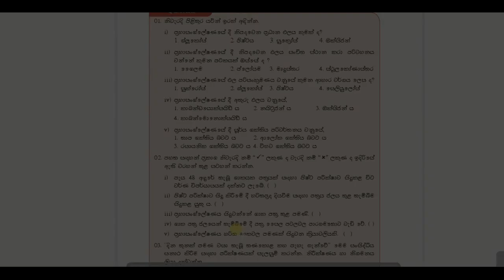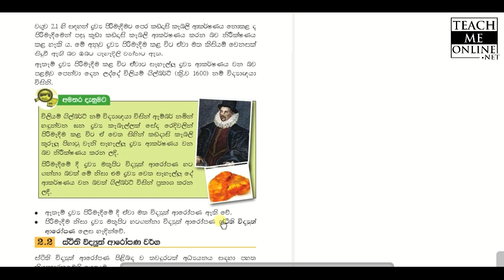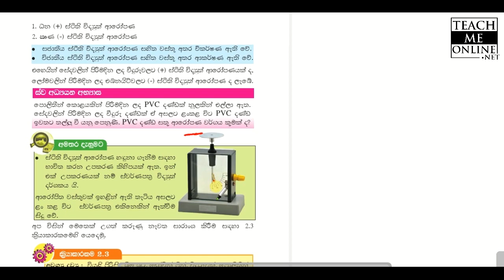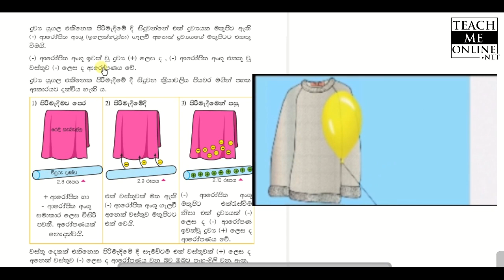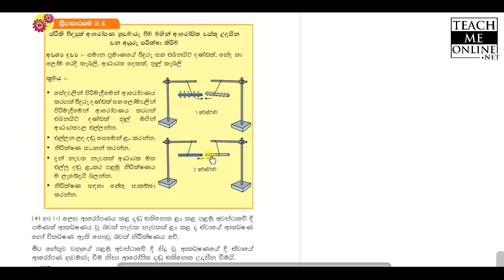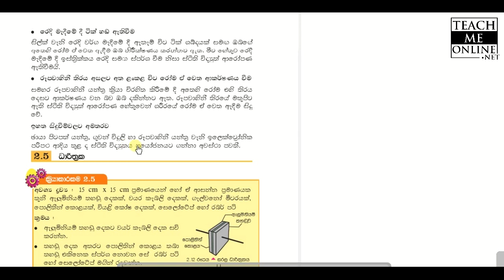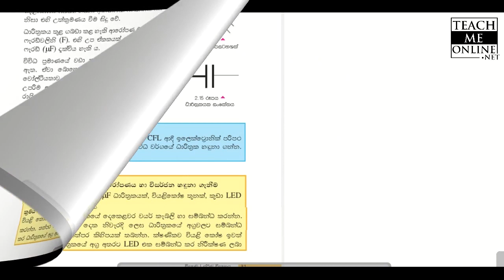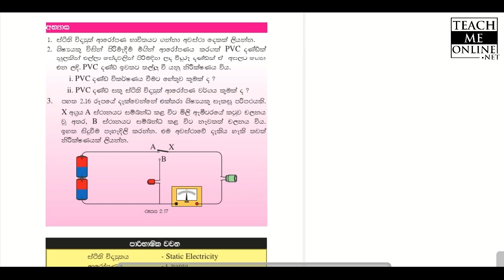Grade 7 Science Lesson 2 Text book - TeachMeOnline.net